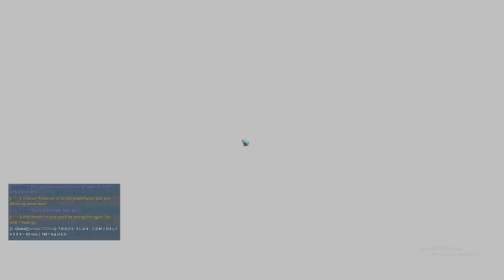Trying a new game on steam-Trove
I play trove